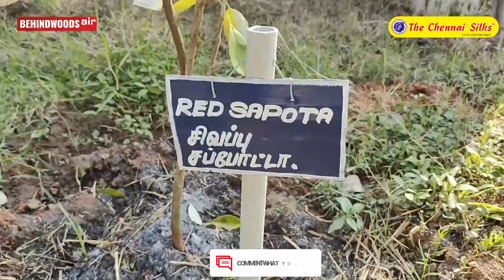நம்ம ஊரு விவசாயியின் அதிசய காடு... FOREIGN-ஐயே அலறவிடும் டெக்னிக்..! இந்த மண்ணுல இதுலாம் எப்படி?